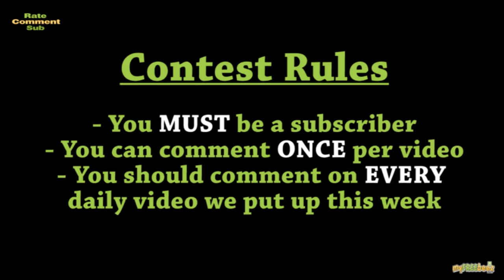Lil Crazed - Sponsor 2 of the iPad 2 Giveaway!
One of your favorite YouTube rappers is the featured Sponsor today. LilCrazed is a good friend of MyFreebeez and a sponsor of the iPad 2 giveaway so show him some Freebeez love! LilCrazed new CD titled "Liberation- The Lost Tracks" will be out October 25th so go pre-order a CD now. Good Luck to all in the contest and remember to play fair!